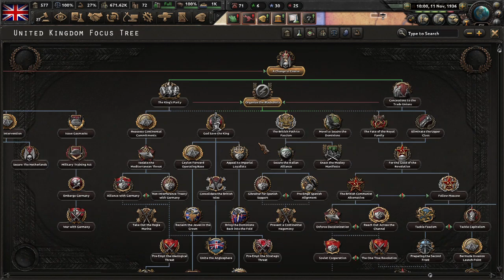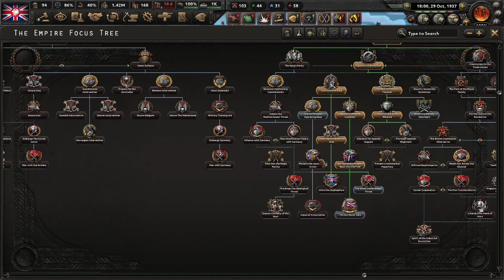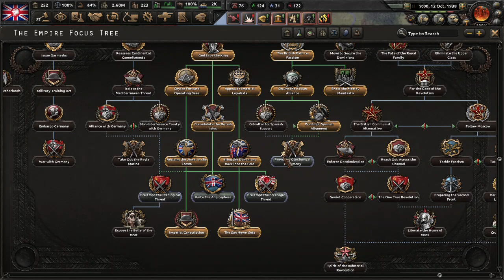Hearts of Iron 4 Oswald Mosley British Empire gameplay no commentary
I swear I'm not fascist it's a game